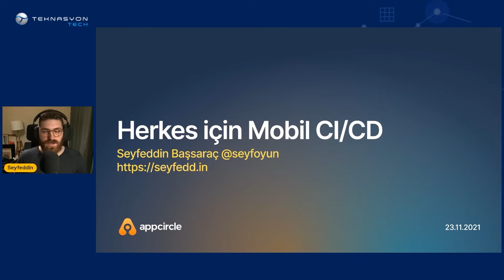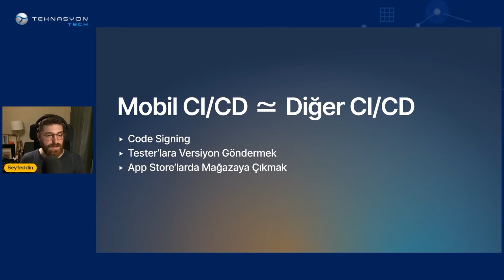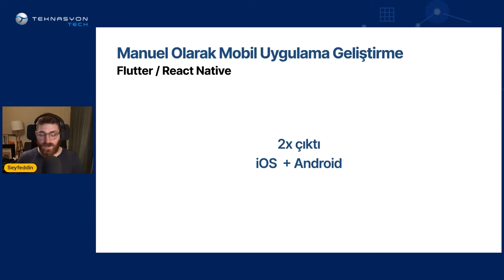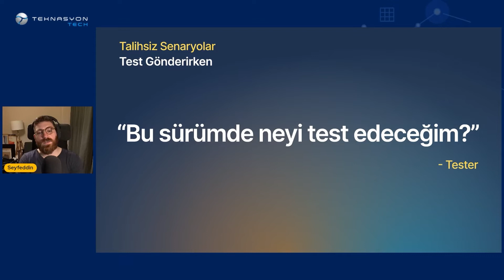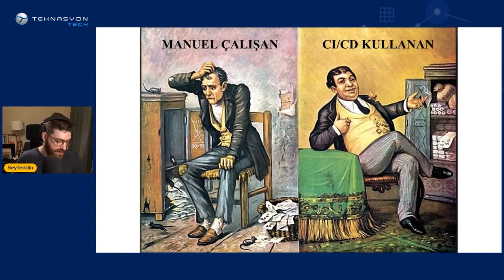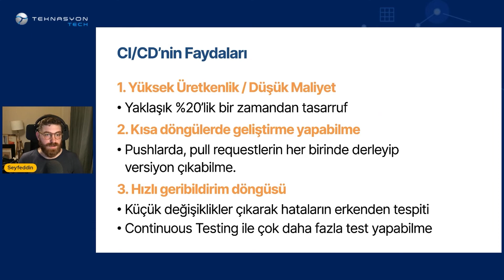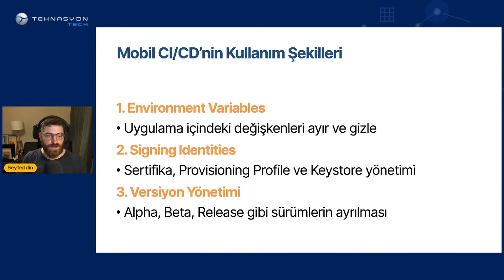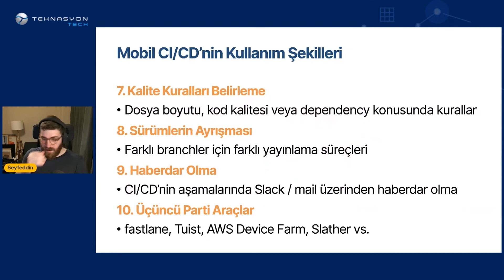Herkes İçin Mobil CI/CD, Seyfeddin Başsaraç - Meetup #8